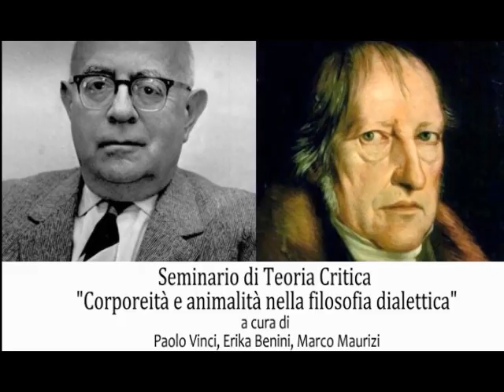Seminario di Teoria Critica "Corporeità e animalità nella filosofia dialettica" 2S - Tavola Rotonda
Seminario di Teoria Critica "Corporeità e animalità nella filosofia dialettica"  a cura di Paolo Vinci, Erika Benini, Marco Maurizi.

SECONDA SESSIONE - La teoria critica -

TAVOLA ROTONDA
Interventi di:
- Mico Capasso
- Marco Celentano
- Elena Tavani
- Erika Benini
- Giovanni La Guardia
- Luca Scafoglio

Il discorso sulla corporeità-animalità è per la filosofia contemporanea un tema molto diffuso (oltre la tradizione analitica, oggi anche in Derrida e nella fenomenologia contemporanea tedesca). Tuttavia, all’interno dei discorsi attuali, viene spesso a mancare una prospettiva dialettica. Questo seminario si propone di approfondire questa “lacuna” contemporanea.

La teoria critica ha da sempre cercato di porre al centro della riflessione filosofica tutto ciò che la razionalità e il processo di civilizzazione occidentale hanno rimosso e collocato nel cono d’ombra dell’irrazionale. Capire quelle fatali antinomie denunciate nella Dialettica dell’illuminismo, mettere cioè in risalto le fratture, le dissonanze, dell’apparato razionale, significa recuperare criticamente il carattere negativo di quel ‘rimosso’ e mettere in discussione gli esiti della storia occidentale tout court.

Le tematiche dell’animalità e della corporeità rappresentano in tale contesto due snodi centrali di una razionalità costretta dalla propria dialettica interna ad espellere da sé e dalla soggettività tutto ciò che non è riconducibile ad un progetto identitario di controllo. È compito dell’autoriflessione critica condurre il pensiero ad articolare quelle zone d’ombra, quei punti ciechi in cui il logos, il soggetto e l’umano si costituiscono a partire dalla negazione di un’alterità che in realtà li attraversa indelebilmente. Solo attraverso la rimemorazione del non-identico che lo anima, il pensiero può tentare di sottrarsi alla meccanica distruttiva di una razionalità totalitaria.

Il seminario tenterà di ripercorrere alcuni dei luoghi in cui Adorno sviluppa le conseguenze di tale discorso, mostrando l’attualità del suo pensiero, che ha saputo anticipare questioni che solo oggi guadagnano l’attenzione dell’accademia e del grande pubblico. Al tempo stesso, si cercherà di delineare la specificità dell’impostazione dialettica di tali problemi, mostrando come già in Hegel siano presenti movenze che permettono di articolare la questione del rapporto tra la razionalità e il suo altro al di là di facili dualismi e riduzionismi.

La giornata di studi è svolta presso: l’aula Olivetti di Villa Mirafiori (Università la Sapienza di Roma), via C. Fea 2